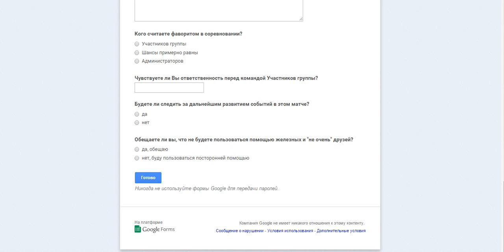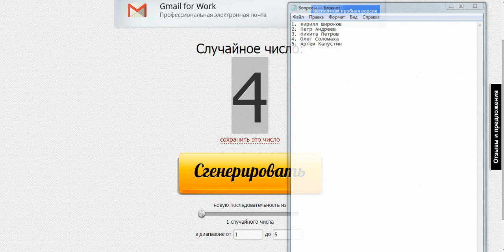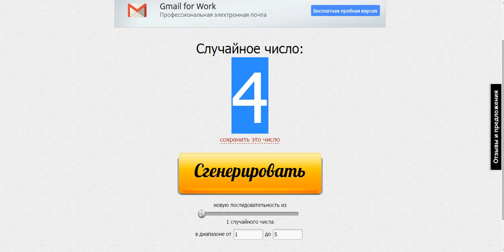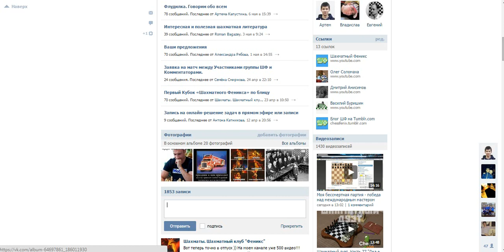Дружеский матч. Администрация ШФ vs Участники группы ШФ. Превью